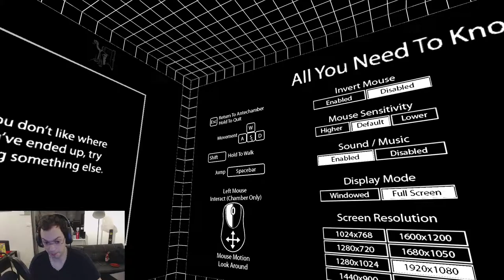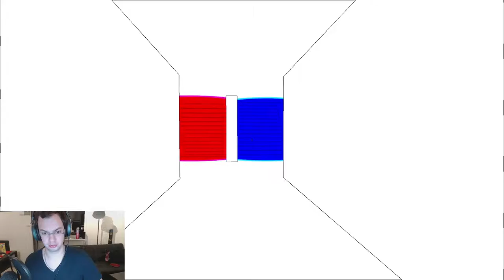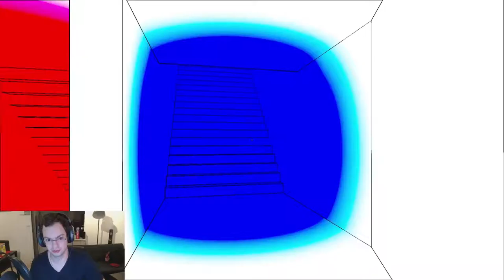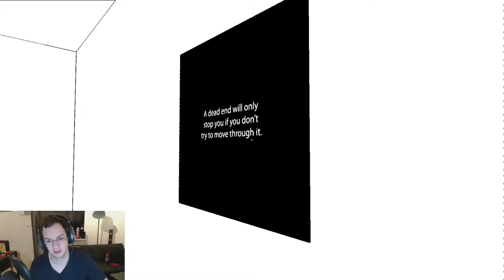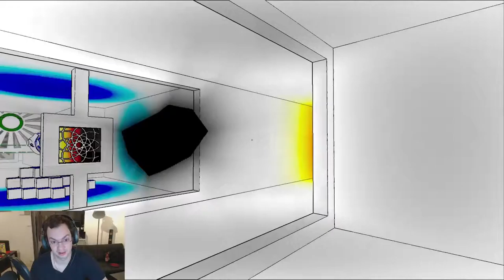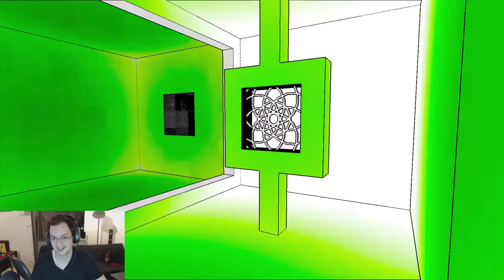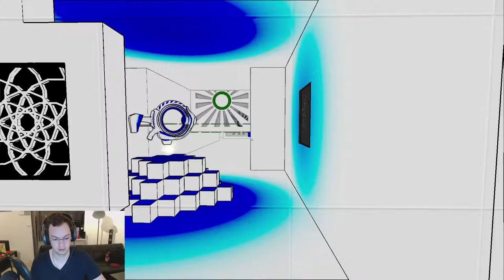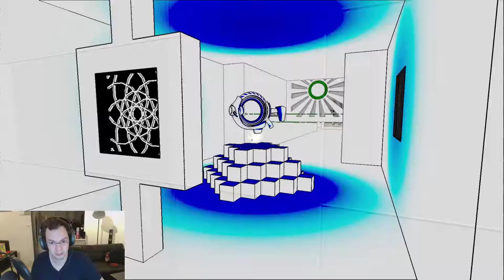Stage-One n°240 : Antichamber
Test du jeu Antichamber sur PC.

Antichamber est un jeu d'exploration psychologique et hors du commun où rien ne peut être considéré comme acquis. Découvrez un univers inspiré de l’œuvre d'Escher où les couloirs s'enroulent autour d'autres, où les espaces se reconfigurent eux-mêmes et où accomplir l'impossible peut être la seule façon d'avancer.

Édité/Développé par Demruth/Alexander Bruce.